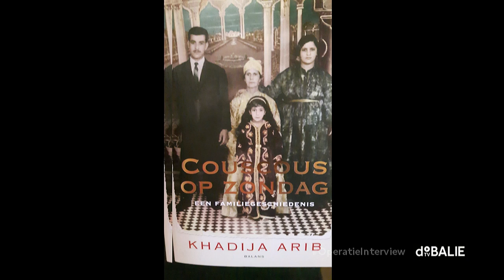Operatie Interview – Khadija Arib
Tijdens Operatie Interview wordt Khadija Arib geconfronteerd met de vragen van drie geheime interviewers. Pareert ze haar tegenstanders net zo makkelijk als in de Tweede Kamer?

Op 15-jarige leeftijd kwam ze vanuit Marokko naar Nederland. Veertig jaar later schopte ze het tot voorzitter van de Tweede Kamer: Khadija Arib. Al ruim drie jaar houdt ze streng toezicht op de Nederlandse democratie. Maar haar functie weerhoudt haar er niet van om zich soms fel uit te spreken: over het mislukken van integratie, bestuursfuncties van oud-politici in het bedrijfsleven, en de ‘vuilspuiterij’ van DENK. Op 17 februari geeft ze de touwtjes uit handen en wordt bevraagd door drie geheime interviewers tijdens Operatie Interview.

1 gast, 3 geheime interviewers
Wie heeft de kunst van het
interviewen het meest onder de knie?

Presentator: Martijn de Greve

De interviewers:
- Theodor Holman. (schrijver, columnist, radiomaker)
- Ahmed Marcouch (PvdA, burgemeester gemeente Arnhem)
- Xandra Schutte (journalist, hoofdredacteur De Groene Amsterdammer)

Over Operatie Interview

In het maandelijkse programma Operatie Interview wordt het vraaggesprek ontleed. 1 gast en drie vlijmscherpe interviewers. Wie de interviewers zijn, blijft tot op het podium geheim voor de gast. Het publiek weet naar welke antwoorden de interviewers vissen; de hoofdgast niet. Lukt het de interviewers om binnen de tijd onthullende antwoorden te ontlokken of de hoofdgast tot tranen te roeren? Wie heeft de ‘kunst van het interviewen’ volledig onder de knie?

Operatie Interview kende al spannende, spraakmakende en ontroerende interviews. Zo werd burgemeester Eberhard van der Laan – tot zijn grote verrassing – ondervraagd door zijn eigen vrouw, ging Sylvana Simons de confrontatie aan met interviewer Wilfred Genee, en bekeerde Hedy d’Ancona topvrouw Neelie Kroes tot het feminisme.

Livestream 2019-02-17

Ook op televisie:
 Live + herhaling 19:30 u. op NPO Politiek.
Om 22:00 u. op At5.
Zondag 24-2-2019 om 20:00 u. op SALTO 1 (Omroep Amsterdam).